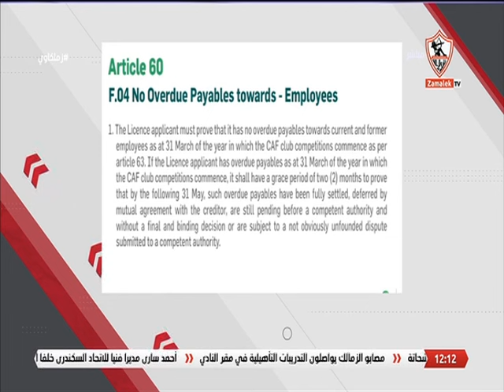لقاء خاص مع "أحمد المرغني" في ضيافة "أحمد علي" بتاريخ 26/6/2024